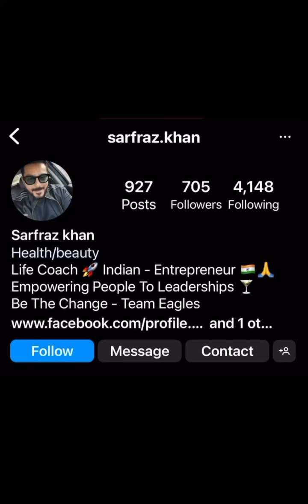I HAVE LIVED IN THIS CONDITION AND RECOVERED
STOP 🛑 LIVING LIKE A VICTIM YOU HAVE A WARRIOR WITHIN YOU RISE AND SHINE ✨

ENGLISH 👆

HINDI 👆